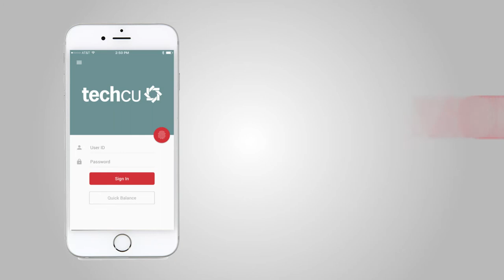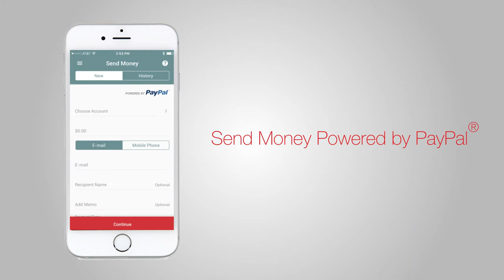TechCu - Convenience (Explainer video by MyeVideo)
Tech CU is always trying to find new ways to help you better manage your financial life.

Check this video and learn more.

Industry:Banking